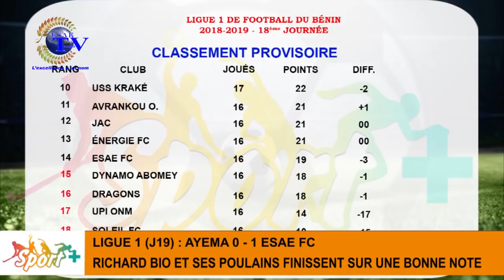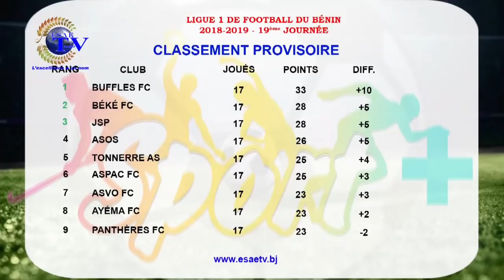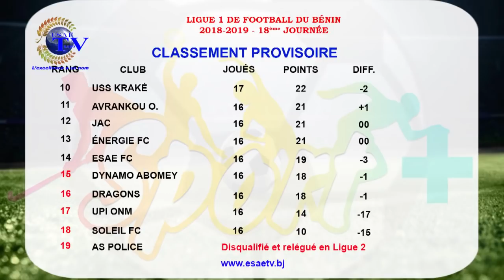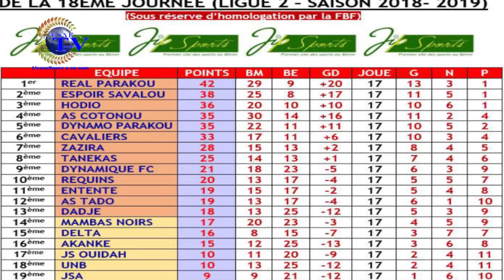SPORT+ DU 13 MARS 2019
l’émission sportive ''SPORT+" du MERCREDI 13 MARS 2019. Sêtondé Larios ADJAGBÉNON reçoit chaque semaine des experts sportifs. Ils décortiquent ensemble l’actualité sportive nationale et internationale.
Au menu :
 Éliminatoires Can Égypte 2019 / Bénin - Togo : Décryptage de la liste des 23 Écureuils retenus ;

 Point sur la dernière journée de la phase aller de la Vitalor Ligue Bruno Goudjo (Adoula) et les Buffles ne mugissent plus ;

 Football / Vitalor Ligue 2 : Real assuré de rester aux commandes à une journée de la fin de la phase aller ;

 Afroleague 2019 : Bilan de la fenêtre 4 avec la qualification de l’ES Radès de la Tunisie pour l’élite 8.
Invités
• René José Sagbo, Directeur du site spécialisé JIPSPORTSBENIN.COM
• Arnaud Acakpo, Reporter sportif à la radio CAPP FM
• Wilfried Ayédon (Willy Choco), Reporter sportif indépendant